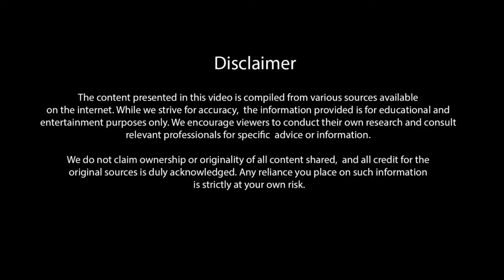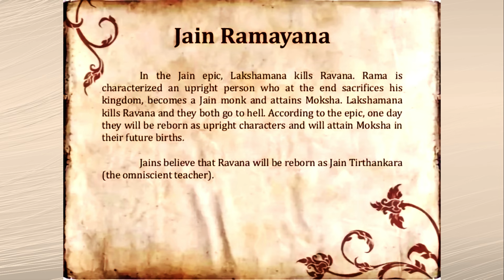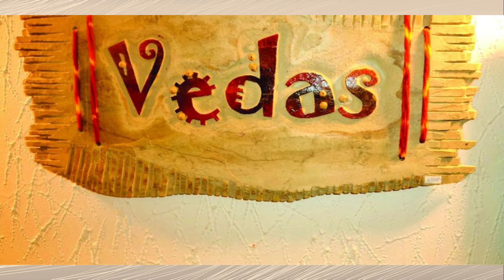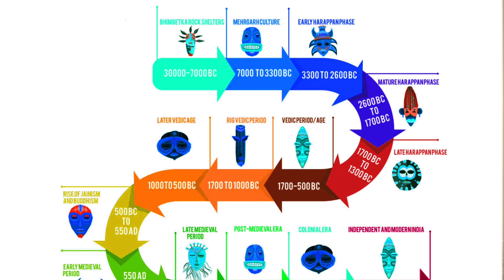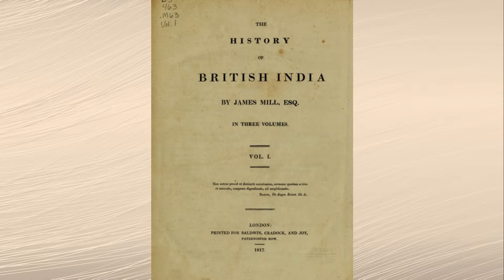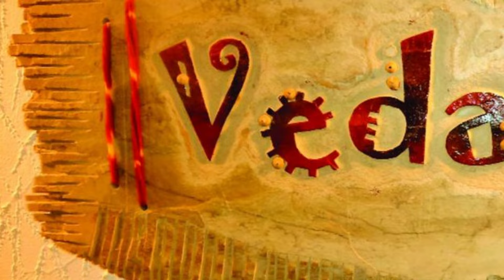ये इतिहास है हमारा, कोई Myth नहीं - Ancient Indian history | Historical facts VS Myth | FactTechPro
The ancient history of India has always been described as imaginary. Hindu Gods and Goddesses are seen only as a fictional story. Even the epics like Ramayana and Mahabharata are seen as mythological stories.
Invaders caused a lot of damage to the ancient history of India due to which a lot of evidence of historical events has been found in the soil.
To know about this in detail, watch this full video and know the Unbelievable Indian Culture.

नमस्ते दोस्तों!
हमेशा से ही भारत के प्राचीन इतिहास को काल्पनिक बताया गया है। हिन्दू देवी देवताओं को सिर्फ एक काल्पनिक कहानी के रूप में देखा जाता है। यहाँ तक की रामायण और महाभारत जैसे महाकाव्यों को भी Mythological Story समझा जाता है।
भारत के प्राचीन इतिहास को invaders ने बोहोत ज्यादा नुक्सान पहुंचाया जिस कारण ऐतिहासिक घटनाओं के काफी सारे सबूत मिट्टी में मिल चुके है।
इसी बारे में विस्तार से जानने के लिए इस Video को पूरा देखें और जाने  Unbelievable Indian Culture को।